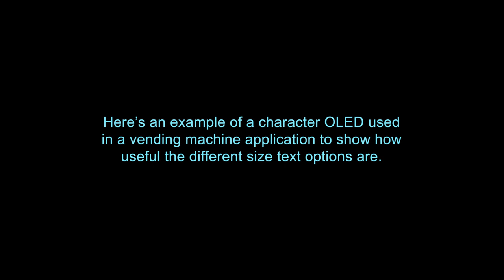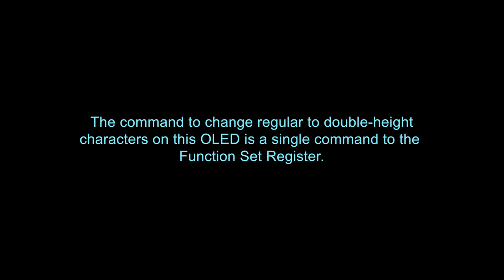How-to Adjust Font Height On Character LCD and OLED Displays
Don't stay limited to the standard 5x8 pixel character size. Some displays such as our Slim OLEDs include double-height characters! This video demonstrates how to adjust font height with our 4x20 character Slim OLED and a bonus demonstration using one of our graphic OLEDs.